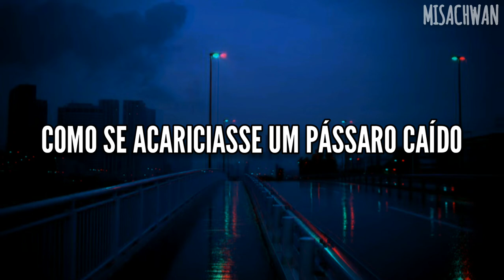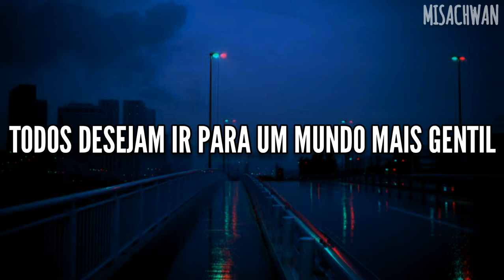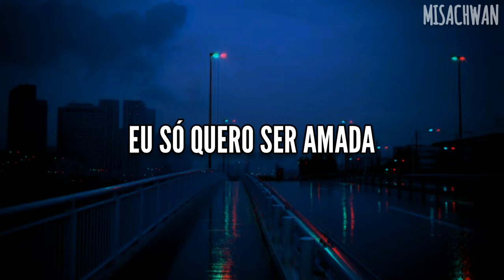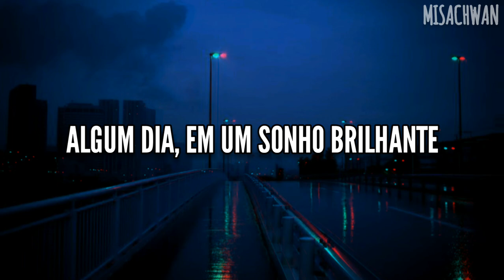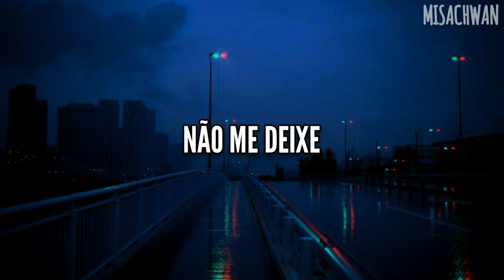AIMER - I Beg You (Tradução/Legendado em PT-BR) | Ost. Fate/Stay Night: Heaven's Feel